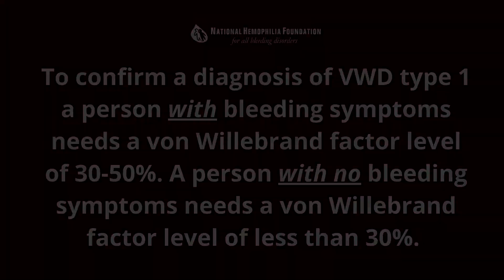Paula James - VWD Guidelines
The panel recommends a VWF level of ,0.30 IU/mL regardless of bleeding, and for patients with abnormal bleeding, a VWF level of ,0.50 IU/mL to confirm the diagnosis of type 1 VWD.